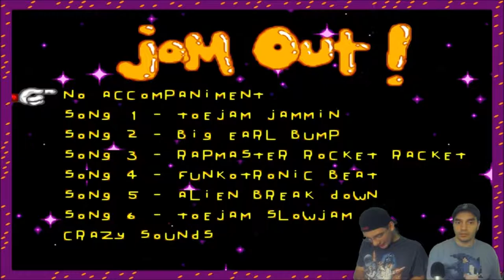ToeJam & Earl REDUX Part 9 Final - The CO-OPerators